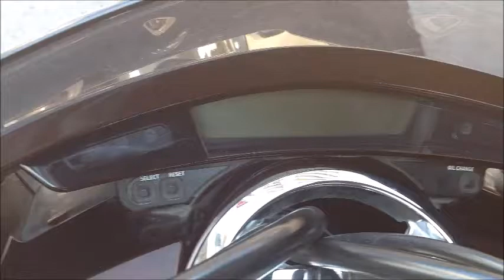エンジン始動/マフラー音 マグザム 2013年 中古車 バイクショップ名:SURFACE (サーフェイス)